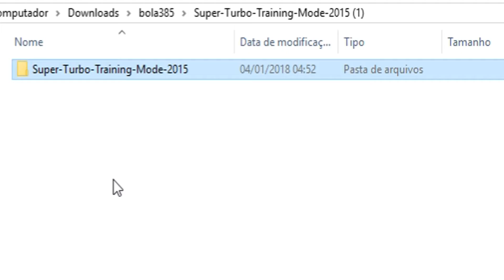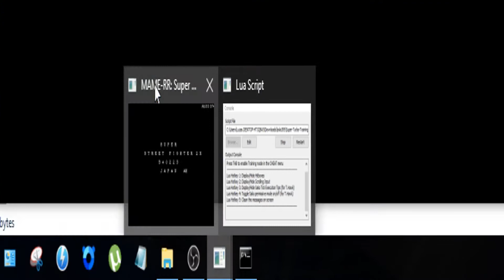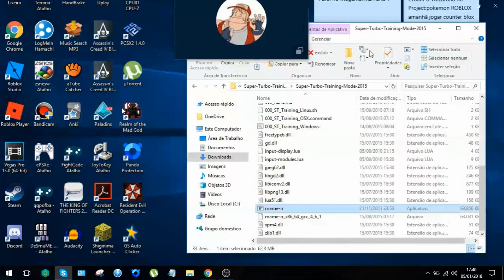TUTORIAL (pof) SSFIIX Training Mode (MAME)